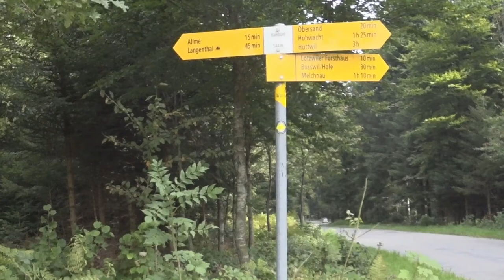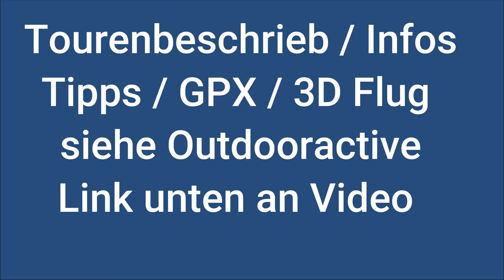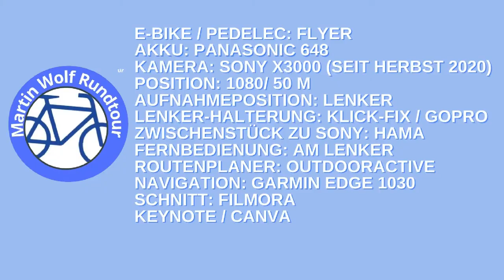Aussichtsreiche Rundtour: St. Urban an den idyllischen Burgäschisee und via Herzogenbuchsee retour.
Tipps, Erfahrungen, Tourenbeschrieb, GPX zur Tour: Im Video resp. auf Outdooractive.
0:00 Start 1:05 Beginn ohne Karte/Höheninfo

Link zu meinen über 180 Touren CH/D Outdooractive dort auf meine Seite, dann auf Listen klicken (meistens noch ohne Video)

Intro Für die Karte Schweiz: SchweizMobil rsp. Bundesamt für Landestopografie swisstopo
Für die Höhe / Strecke: OpenTopoMap Lizenz: CC-BY-SA Webseite unten auch sonst interessanter

Zur Person: Velotouren in der Schweiz, Radtouren in Deutschland.
Eine der vielen «Martin Wolf Rundtouren». Die Videos werden direkt am Lenker aufgenommen, und sollen in diesem Sinne, primär Impressionen der Stecke aufzeigen. Daher auch ohne meine Person. Sie sind zudem als visuelle Ergänzung zum ausführlichen Tourenbeschrieb gedacht.